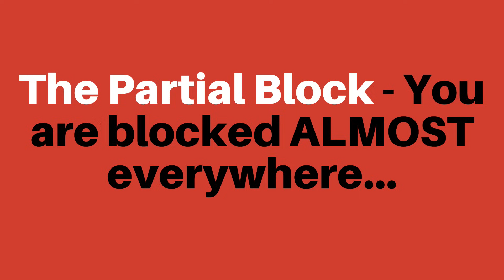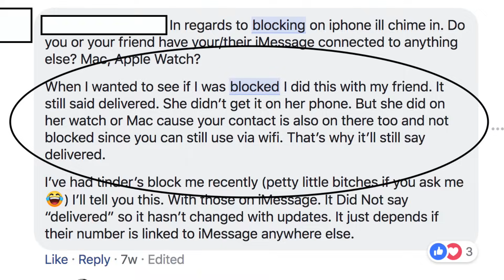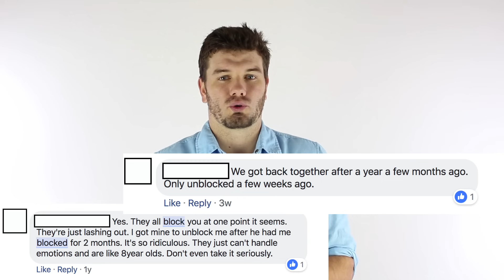My Ex Blocked Me On Everything (How To Get Unblocked)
In this video were going to discuss;
- The Partial Block
- The Full Out Block
- Outside Looking In

Now the first thing you should do is figure out the extend of the block, a lot of people don’t know this but there is two distinct version of being blocked.

The first is a ‘Partial Block’, the second is a ‘Full Out Block’.

Working out where you fit in to these two categories;
- The Partial Block = Being blocked ALMOST everywhere...
- The Full Out Block = Being blocked everywhere imaginable...

One of our Private Facebook Group, performed a test, where she had a friend block her and then send a message and the message still said delivered, even though she was blocked. She didn’t get it on her phone. But she did on her watch, or MAC, because your contact is also on there too and not blocked since you can still use via WIFI, this is why it will still say delivered.

Of course, the million-dollar question still remains; how can you get your ex to unblock you?

I am proud to say i have a lot of data, and we have found a trend that has been prven to work to get them unblocked. All the people who said they got unblocked, that they didn’t “do anything”.

The thing is they did, without realising; by posting things on Facebook, they do things on Snapchat. By using Social Media to show how great they’re doing makes their ex feel like they are on the outside looking in that makes their ex wish that they were with you doing these things.